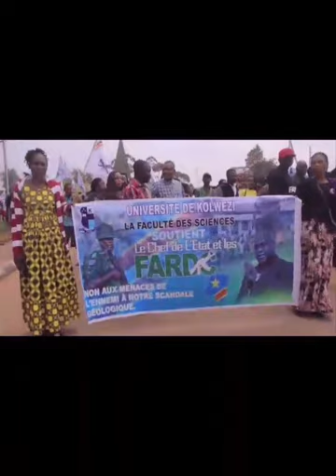🔥 CONFÉRENCE DE PRESSE,PRÉSIDENT FATSHI BÉTON ALOBI MAKAMBU YA SOMO DENGE ALINGAKI AKUFWA NA MATADI